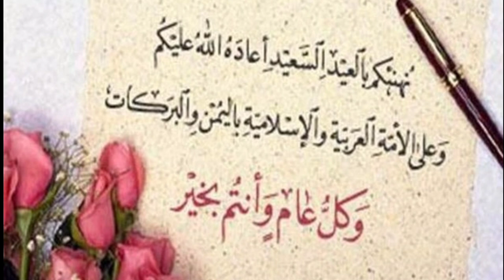أجمل تهنئة عيد الفطر المبارك 2020 🌜🌝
رنات هاتف 😃
خلفيات هاتف 😍
تراند العربي 🚀
سبحان الله وبحمده سبحان الله العظيم ❤️